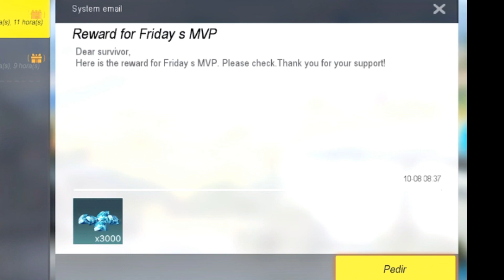Gasto +3000 💎 y 129 TICKETS NEGROS. me sentí estafado.